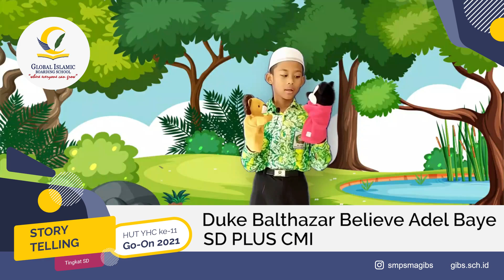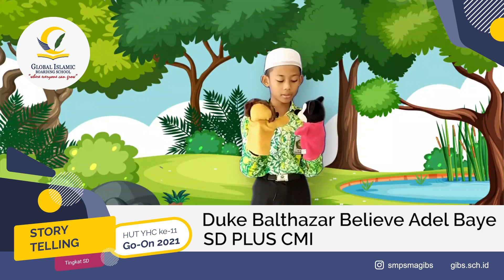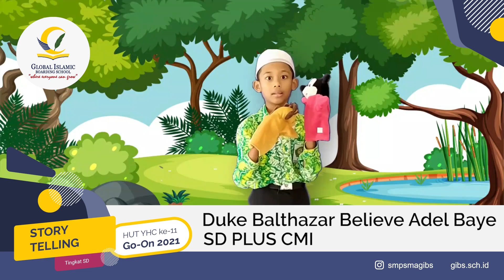(SD) 1. Duke Balthazar Believe Adel Bayee - SD Plus Citra Madinatul Ilmi Banjarbaru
Assalamualikum wr.wb... Peserta kategori Story Telling ini adalah Duke Balthazar Believe Adel Bayee dari SD Plus Citra Madinatul Ilmi Banjarbaru. Berikan dukungan dengan klik "like" dan bagikan video penampilannya.